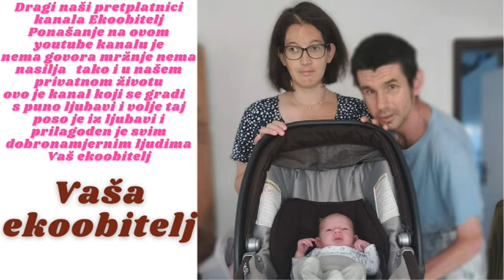Makedonsko veće završno i podjela diploma u Makedonskoj Pravoslavnoj crkvi dan 2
Sve što je lijepo kratko traje tako i ove dvije večeri dolaze svojem kraju u zadnoj večeri je bila živa muzika ples i podjela diploma koji su imali instrukcije u plesu Makedonskog običaja